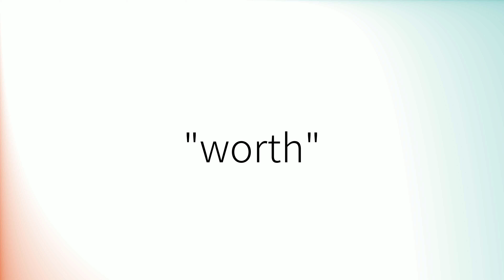How to pronounce 'Worth' (British English)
How to pronounce 'Worth' in British English.
Comment prononcer 'Worth' en anglais britannique.
Como pronunciar 'Worth' en inglés británico.
Wie man 'Worth' mit britischem Akzent ausspricht.
「Worth」の英語の発音の仕方